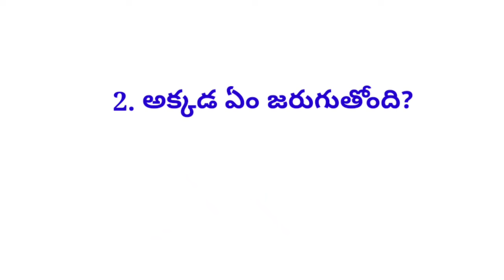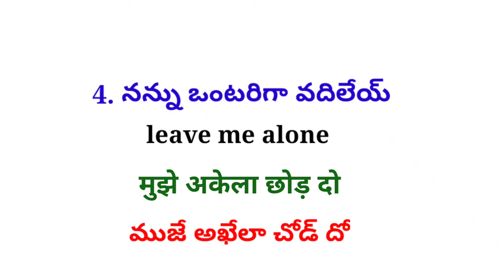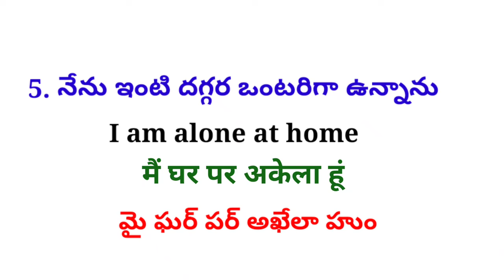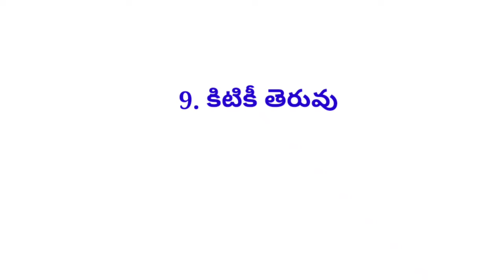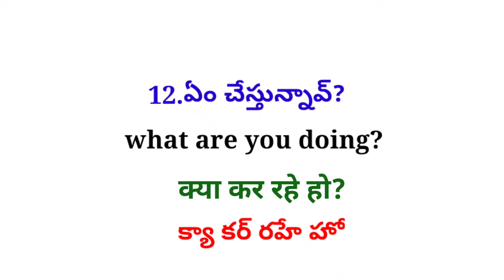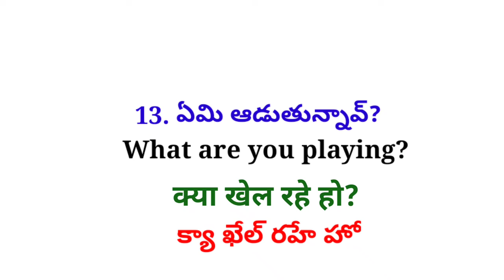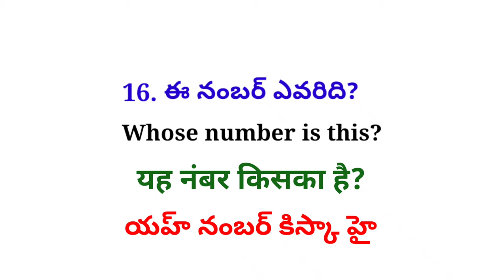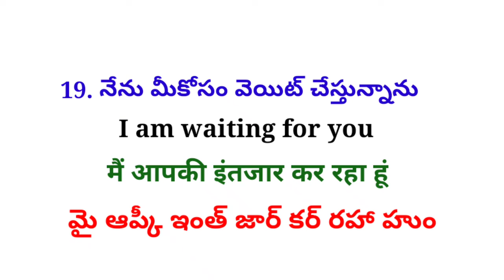Daily Use Hindi Sentences|తెలుగు ద్వారా హిందీ నేర్చుకోండి